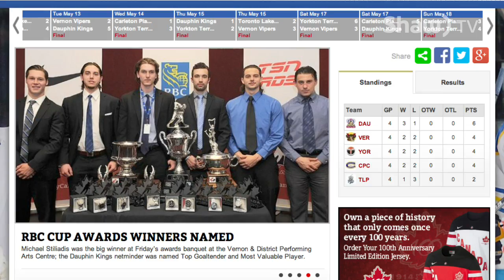2015 SIJHL Champions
A look at this years SIJHL Champions The Fort Frances Lakers and the road to the 2015 Dudley Hewitt Cup hosted in Fort Frances Ontario April 28th- May 2nd 2015.